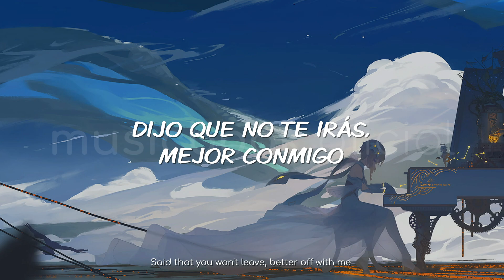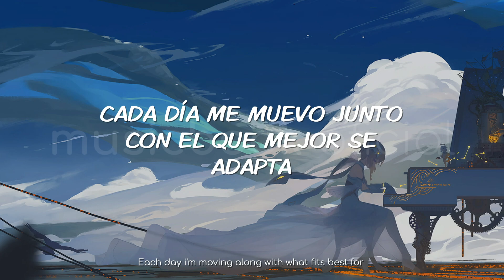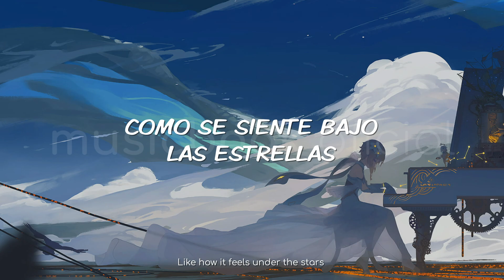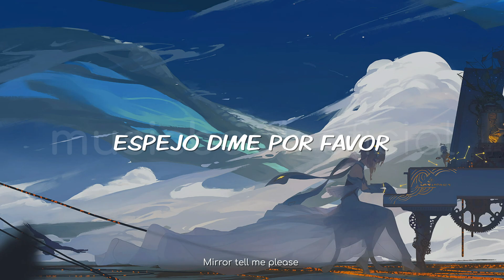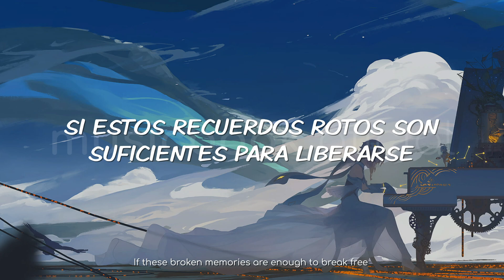SABAI - Mirror (Sub Español)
Release: Monstercat